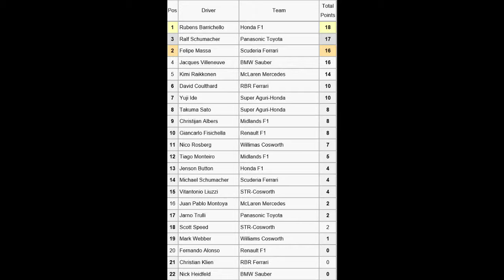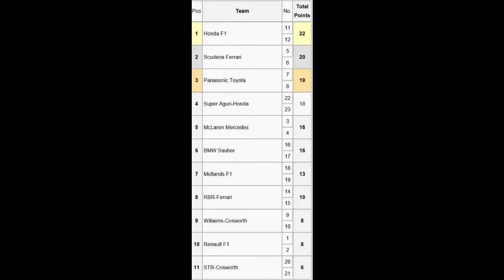F1 2006 Reverse Grid Championship Round 4 - Imola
Round 4 is here, finally!!!
The Imola GP circuit is very tight and twisty, track position is key here; does this mean the ball is in the new team's court?

the top 3 going into this round is:
Barrichello on 18 points
R. Schumacher on 17
and Massa on 16

Honda also hold the lead in the constructors. Can they fight through the field to take more points? Or will the traffic be able to park the bus at this tight and twisty circuit? to find out you have to watch!